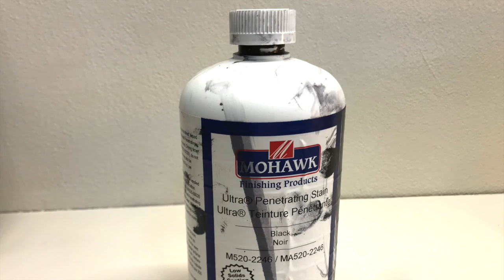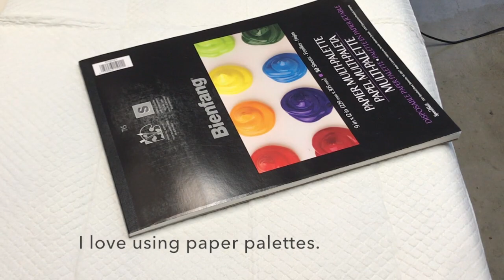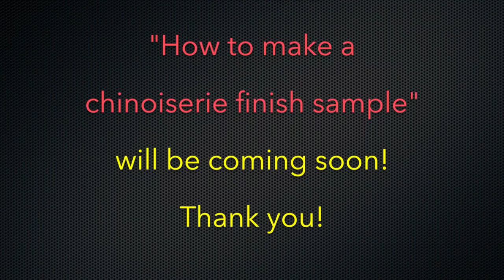How to create a crackle like professional.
This video shows create four different types of crackle finish using the materials which the pro shop use.